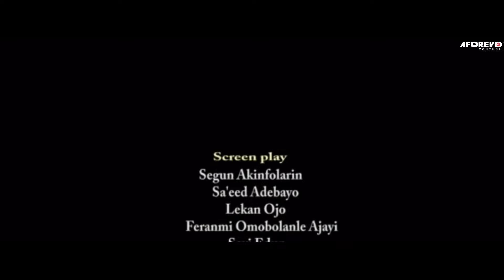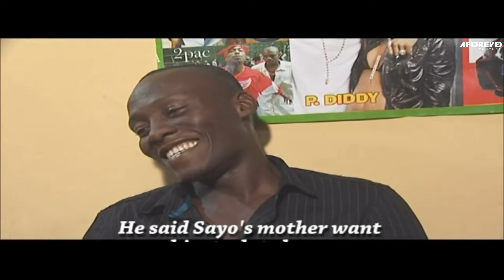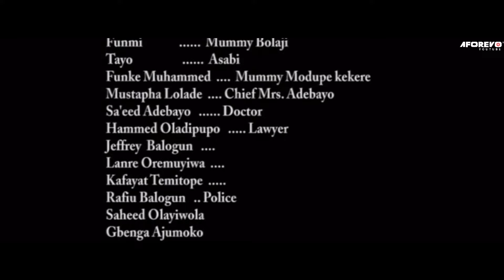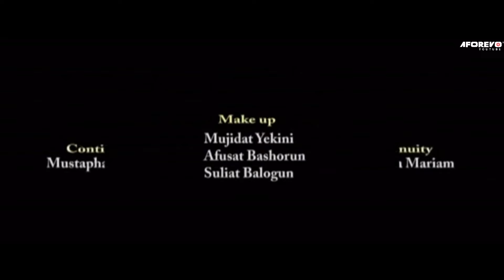TANIKA NINU WON - A Nigerian Yoruba Movie Starring Mercy Aigbe | Antar Laniyan